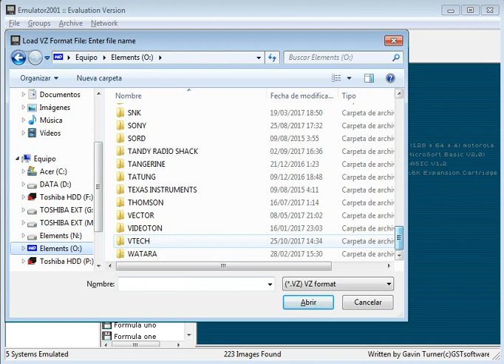Chess - VTech Laser 200 - Dick Smith VZ 200 - emulador Emulator2001